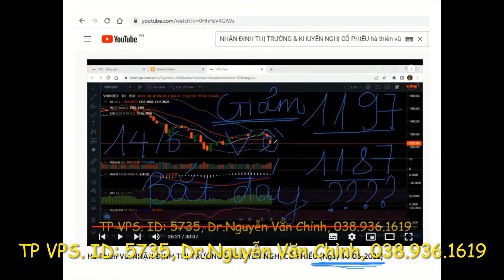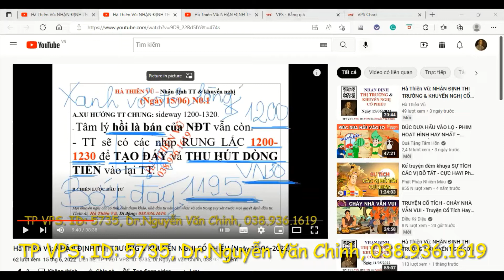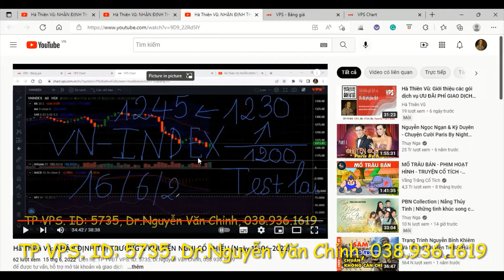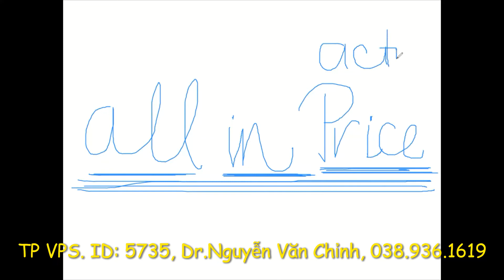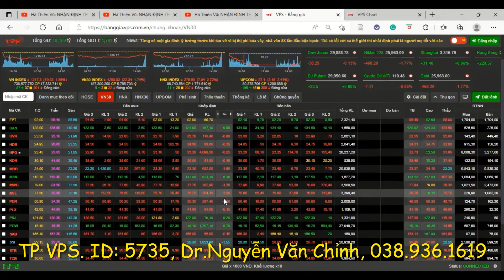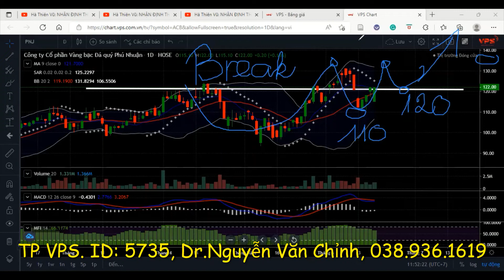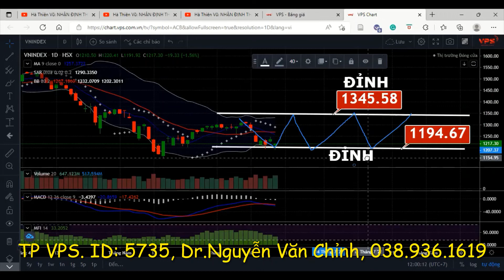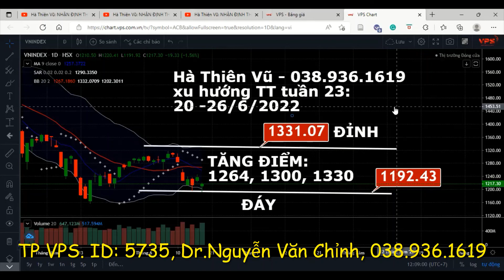Hà Thiên Vũ: NHẬN ĐỊNH THỊ TRƯỜNG & KHUYẾN NGHỊ CỔ PHIẾU (Tuần 23: Từ 20 - 26/06/2022)